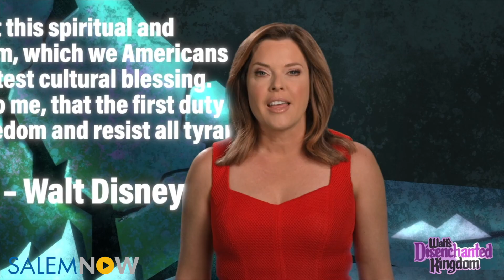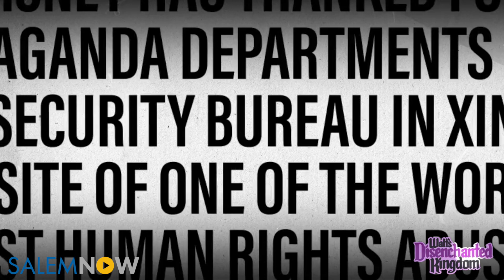Disney's Woke Agenda | WALT'S DISENCHANTED KINGDOM | SalemNOW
Has Disney lost its way? Many Walt Disney fans have noticed a sharp increase in the company’s political and social activism. This film reveals how Disney is pushing an activist agenda and sexual ideology through children’s movies, cartoons and public political battles. Mercedes Schlapp hosts an all-star cast including Dr. Ben Carson, Bill Donohue, Brent Bozell, David Horowitz, Miranda Devine, Tony Perkins, Vivek Ramaswamy, Christian Toto, Will Witt and many more.